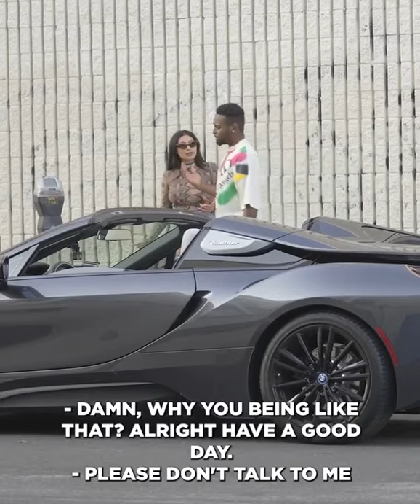She was mad rude and didn't want to talk...watch how fast she changed her mind 😂